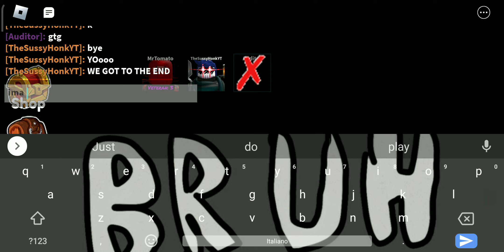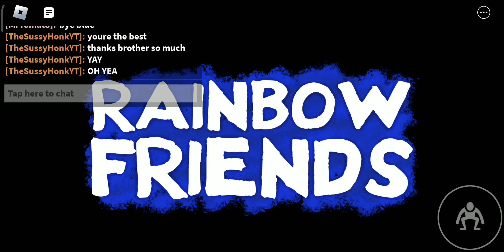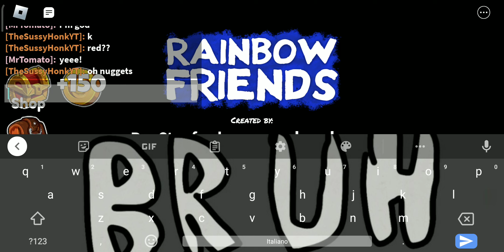my first time getting to rainbow friends finale